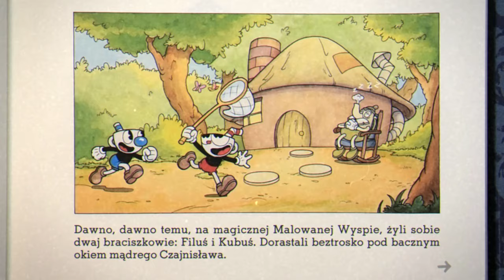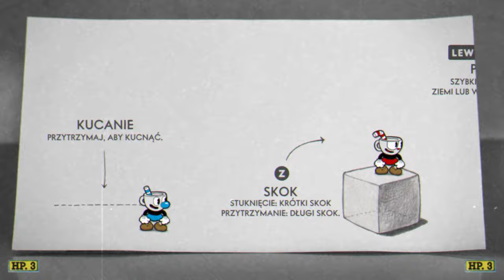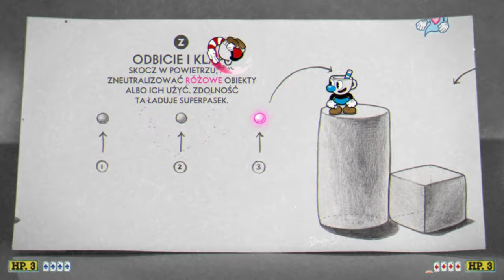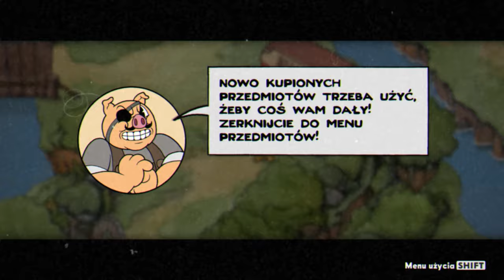"Łatwa" Gra - Cuphead z @Mangetsuu #1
W trakcie czekania na poradnik - gigant, postanowiłem że odpoczywając odkurzę takiego pięknego klasyka.